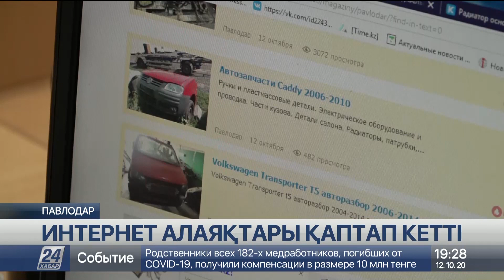Полицейлер интернет арқылы сауда жасауда сақ болуды ескертеді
Павлодарда ғаламтор арқылы адамдарды алдап, оңай олжа тапқысы келетіндер көбейді, деп хабарлайды «Хабар 24».

Аймақта интернет алаяқтары карантин кезінде қаптап кеткен. Қазір полиция қызметкерлеріне сан соғып қалған тұрғындар тарапынан түсетін шағымдар күн сайын тіркеледі. Тәртіп сақшылары алдын алу шараларын күшейткенмен, нәтиже болмай тұр.